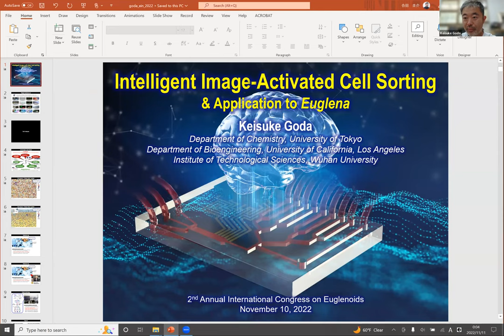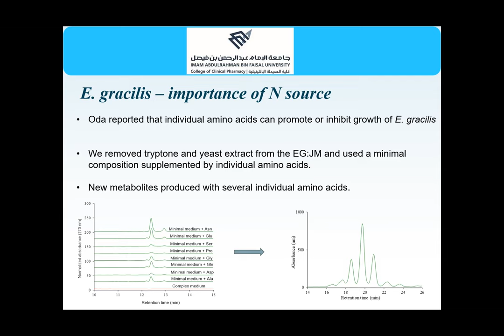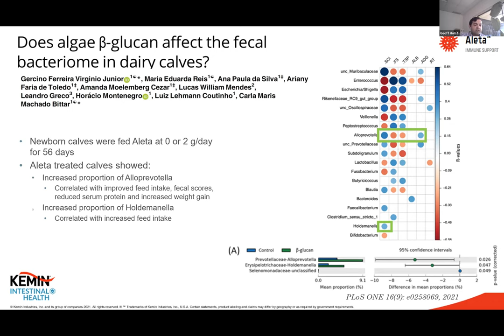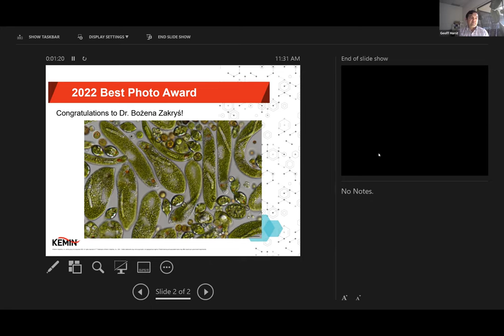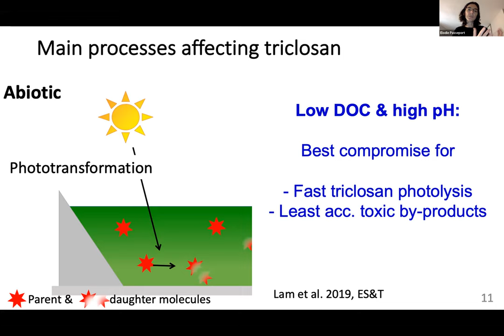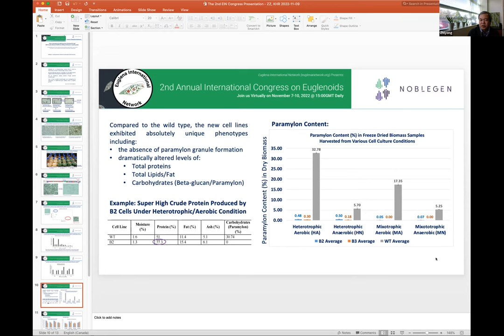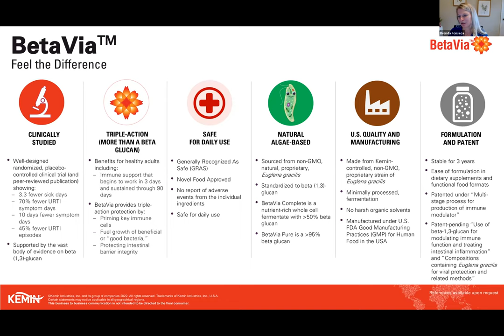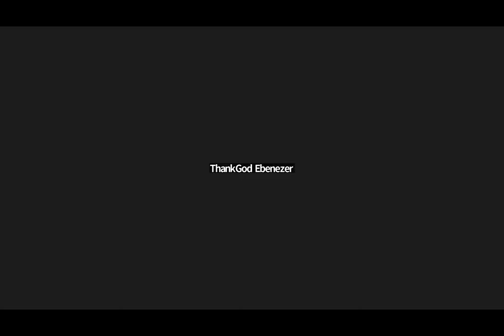2nd Annual International Conference on Euglenoids 2022: DAY 4 - Translation & Commercialization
2nd Annual International Conference on Euglenoids 2022: DAY 4 - Translation & Commercialization